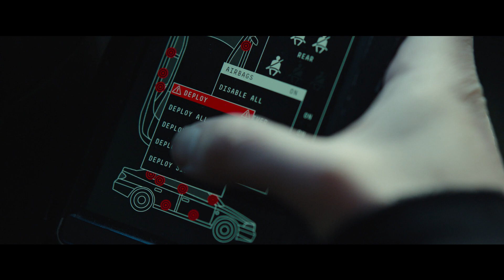ตัวอย่างภาพยนตร์ พยัคฆ์สาวล่ารหัสใยมรณะ (ซับไทย)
พบภาคต่อความมันจาก The Girl with the Dragon Tattoo สู่การต่อสู้ ลับเหลี่ยม เฉือนคมใน The Girl in the Spider's Web
8 พฤศจิกายนนี้ ในโรงภาพยนตร์